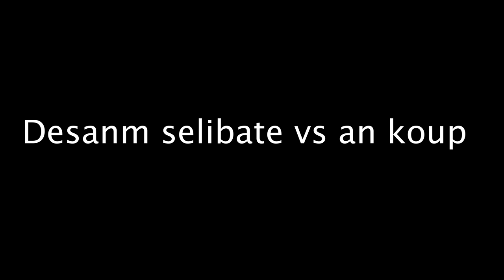24 Desanm selibatè vs 24 Desanm an koup |JJM|DJIMIPAPY G|JOOMA